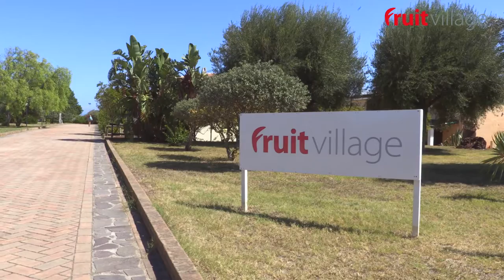Fruit Village Baia della Rocchetta Briatico Calabria